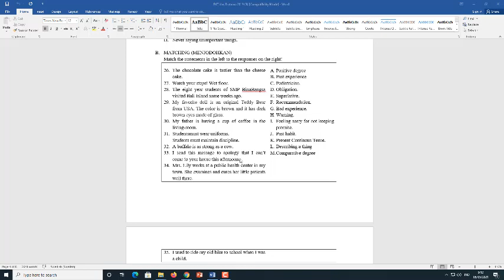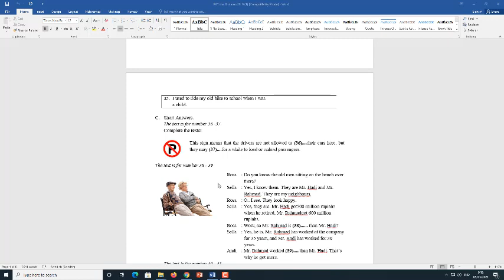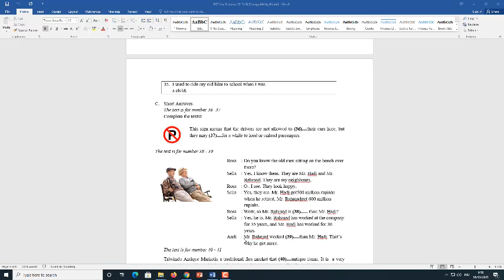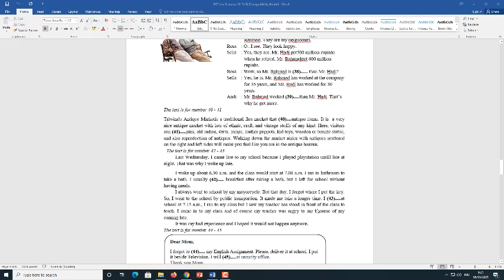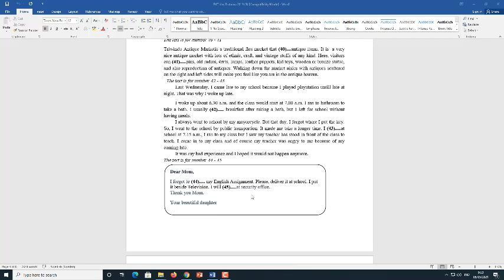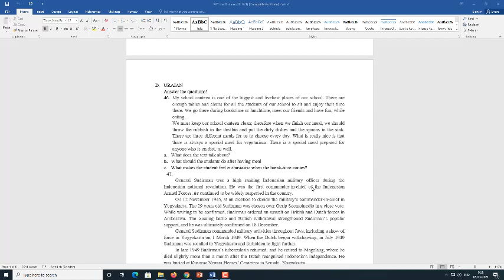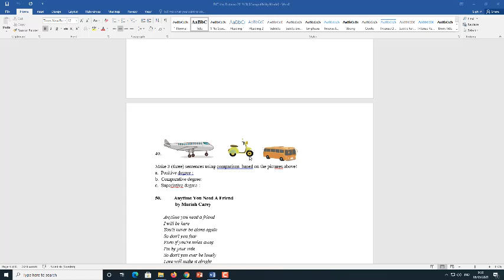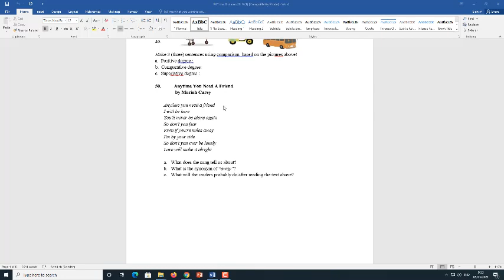PEMBAHASAN SOAL PAT BASING KL 8